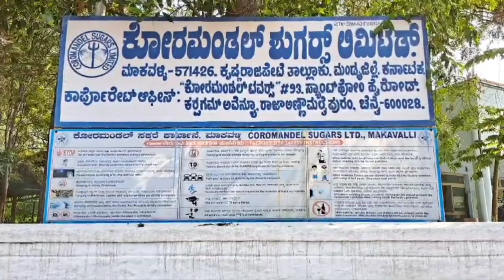ಮಾಕವಳ್ಳಿ ಕೋರಮಂಡಲ್ ಸಕ್ಕರೆ ಕಾರ್ಖಾನೆ ರೈತರ ಜೀವನಾಡಿ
ಏಥನಾಲ್ ಘಟಕ